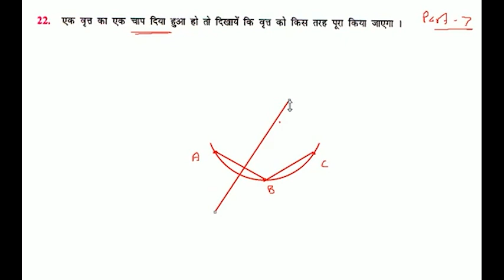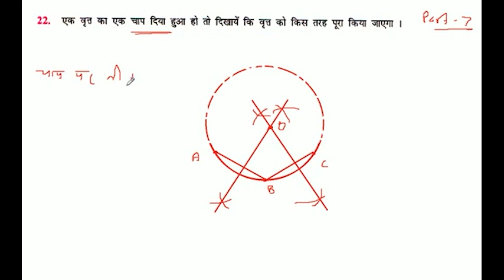एक वृत्त का एक चाप दिया हुआ हो तो दिखायें कि वृत्त को किस तरह पूरा किया जाएगा ।